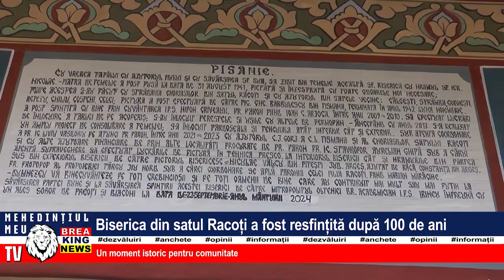BISERICA DIN SATUL RACOȚI A FOST RESFINȚITĂ DUPĂ 100 DE ANI